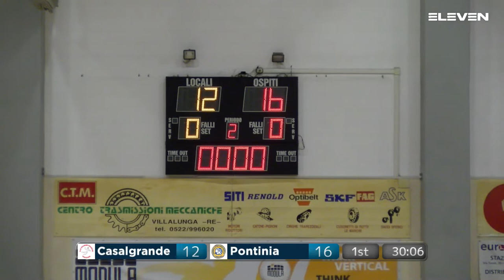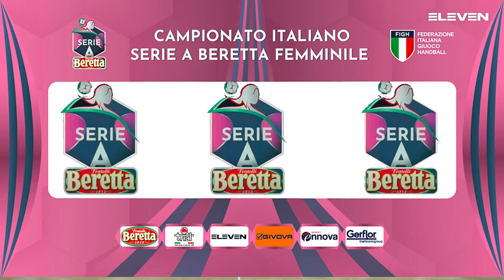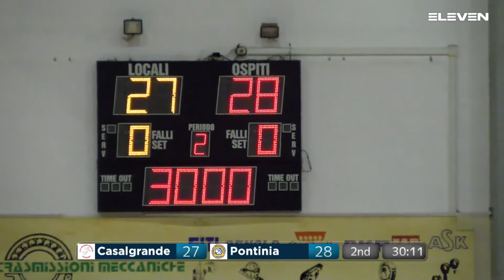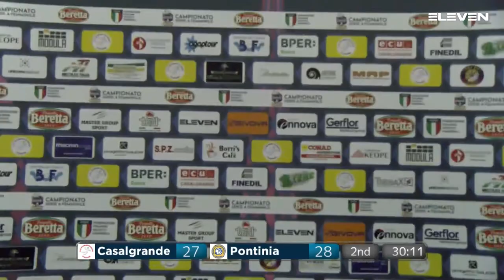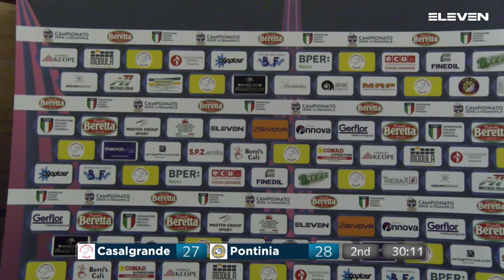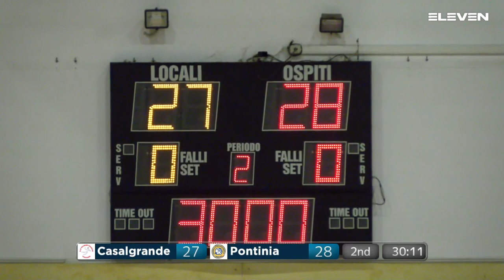Serie A Beretta F [7^]: Casalgrande - Pontinia 27 - 28